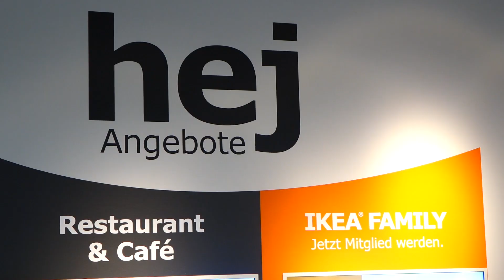Küchen-Neuheiten bei Ikea in Ulm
Auch in Sachen Küchen hat IKEA dieses Frühjahr einiges an Neuheiten zu bieten. Zusammen mit DONAU 3 FM stellte Andreas aus der Ikea-Küchenabteilung die Vorteile der Ikea-Küchen vor. Gleichzeitig konnten alle Besucher ein Selfie bei einer Fotobox machen und sich somit für das Gewinnspiel um 3x 333€ Ikea-Einkaufsgutschein registrieren.